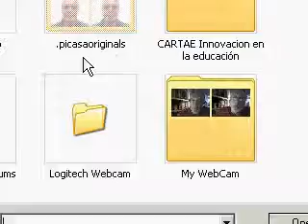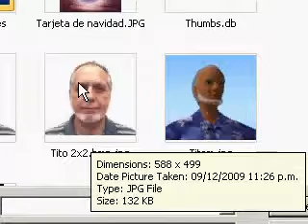Cambiar su foto en Edu 2.0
Instrucciones para cambiar su foto en Edu 2.0